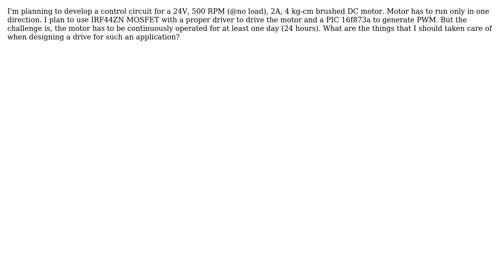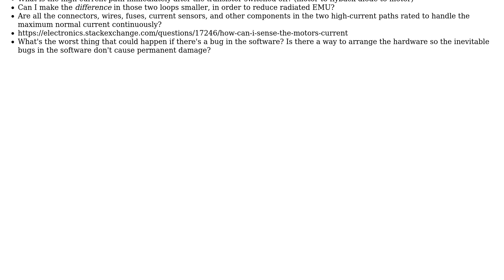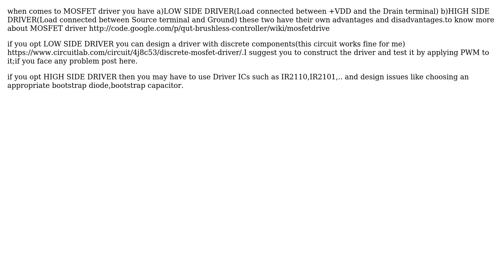Electronics: Design Considerations for a dc motor drive circuit? (2 Solutions!!)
Electronics: Design Considerations for a dc motor drive circuit?

With thanks & praise to God, and with thanks to the many people who have made this project possible! | Content (except music & images) licensed under CC BY-SA | Music | Images & others | With thanks to user yogece user raforanz user embedded.kyle user davidcary and the Stack Exchange Network Trademarks are property of their respective owners. You are responsible for your own actions.